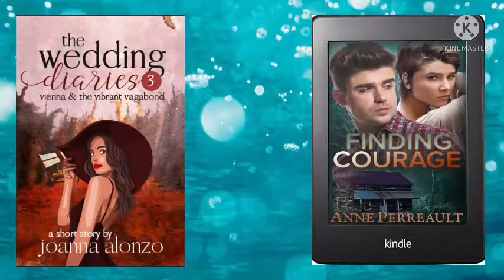Sharing Books (just the covers) They all look great.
I love finding out about books and sharing about books. All clean reads!! sharingiscaringbookblog sharingiscaringbookblog.wordpress.com